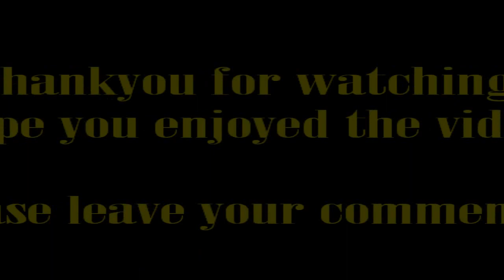Nirvana - Return Of The Rat (Cover)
Equipment Used:
2012 Fender Mustang
Mesa Boogie Roadster 100w Head
Mesa Boogie 4x12 Rectifier Cabinet
Electro Harmonix Big Muff